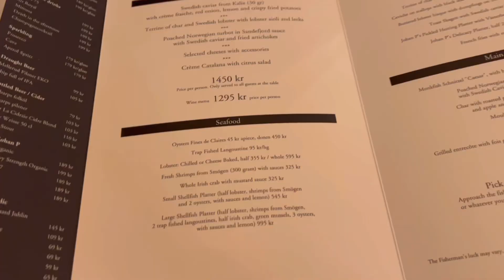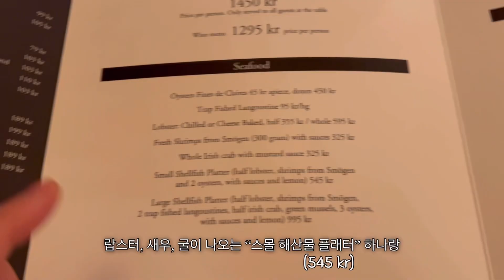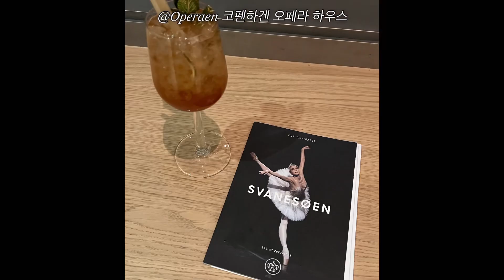vlog 스웨덴에서의 생일 주간🇸🇪겨울 북유럽에서 살아남는 법| 디지털피아노 쇼핑 하울🎁, 말뫼 레스토랑 추천, 덴마크왕립발레단 백조의 호수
오랜만에 스웨덴 일상으로 찾아왔어요!
2월, 생일 전후로 말뫼와 코펜하겐을 열심히 누빈 내용입니다😊

겨울동안 카페며 와인바며 간 곳이 더 많지만ㅋㅋ 다음에 또 소개해드릴 일이 있겠죠?!

노잼 북유럽 겨울을ㅠ 잘 지내려면, 밖으로 다니는 것도 한계가 있어서 집에서 시간을 잘 보내는 방법을 알아야겠더라구요.
스웨덴 오고 슬기로운 집생활을 알아가고 있기도 합니다☺️

다행히 3월부터 스웨덴도 파란 하늘이 자주 보이고(여전히 춥지만), 해도 길어지고 있어요!
다음부터는 더 밝고 화창한 스웨덴의 모습을 보여드릴 수 있지 않을까 싶네요.

감사합니다❤️